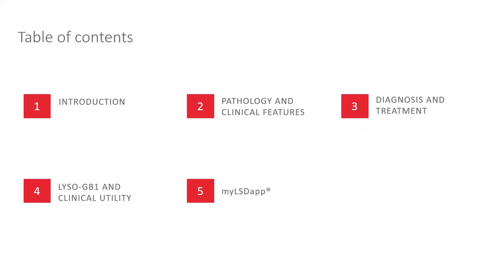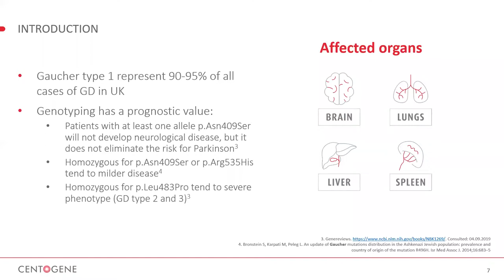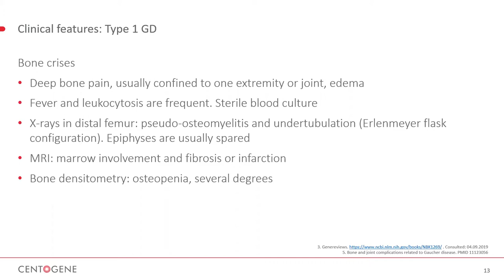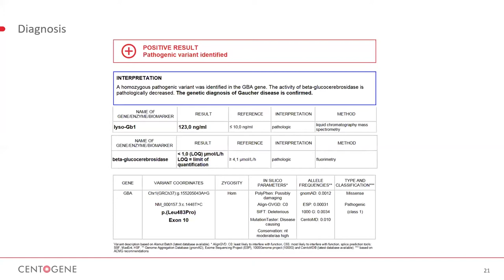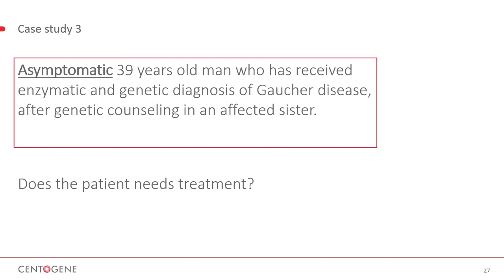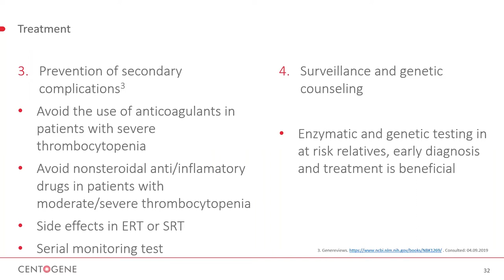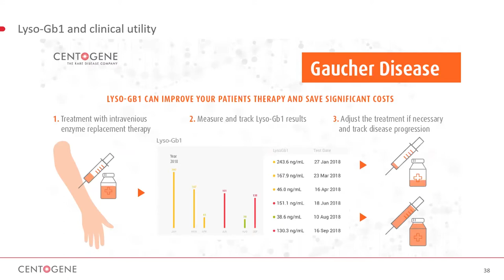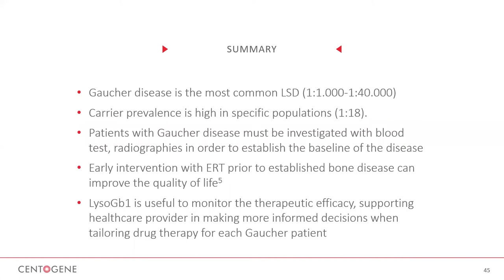Webinar - Gaucher disease: Beyond the paradigms based on scientific knowledge